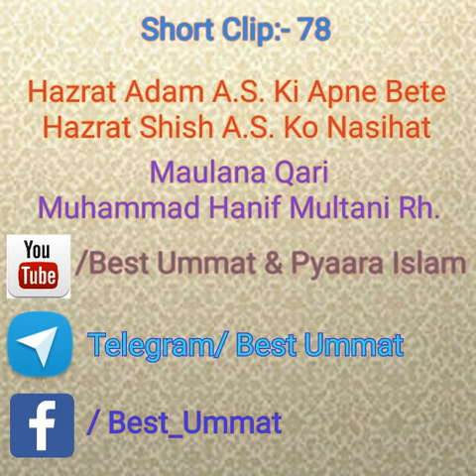SC#78- Hazrat Adam A.S. Ki Apne Bete Hazrat Shish A.S. Ko Nasihat (Maulana Qari Hanif Multani Rh.)